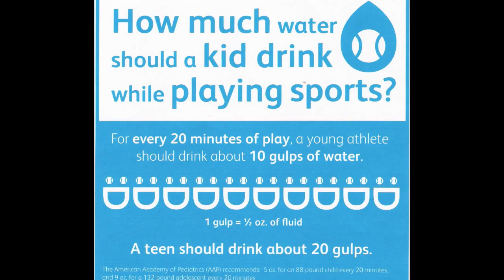Walton Entertainment 7/07/15